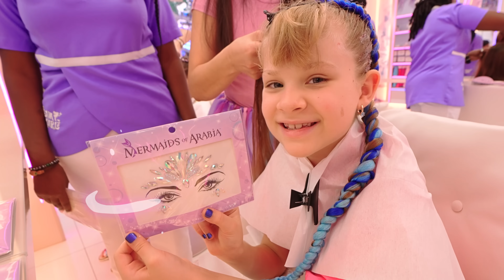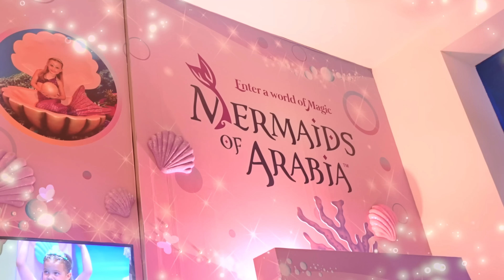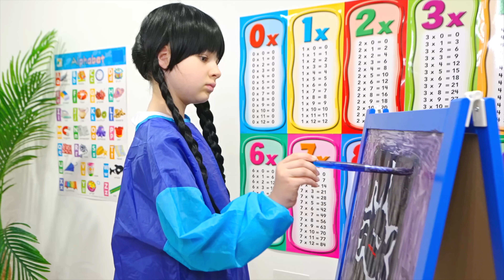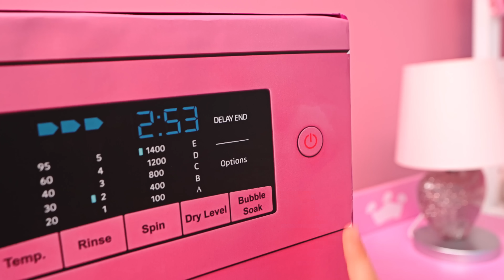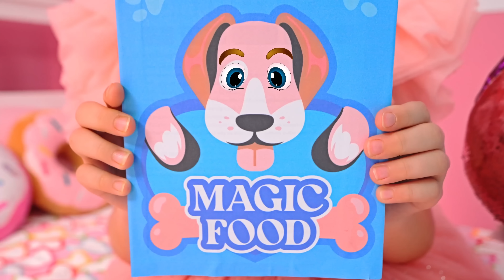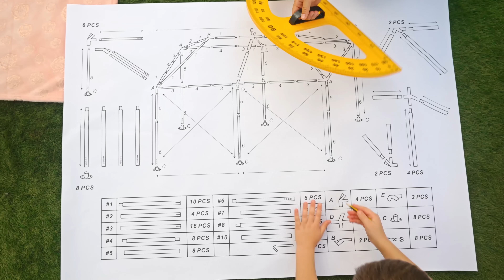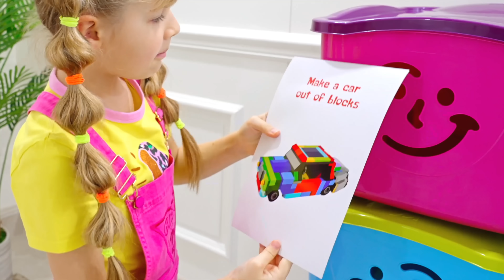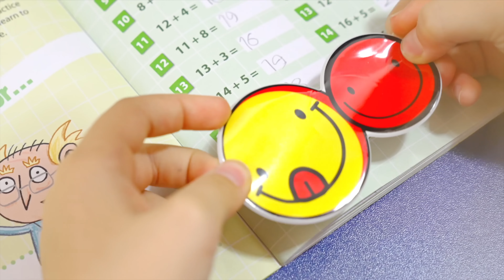Diana Barbie | Putri Duyung | Wednesday | Cerita untuk Anak Perempuan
Cerita untuk Anak Perempuan dari  Bahasa Indonesia

00:00 Diana dan Teman-temannya berubah menjadi putri duyung
03:55 Diana Wednesday dan Kisah Persahabatan Sekolah
10:33 Diana Barbie dan Roma Ken Pink vs. Tantangan Biru
17:05 Tantangan Putri vs Putra
24:04 Tantangan Merah Muda VS Hitam
34:22 Tantangan Adik vs Adik

Diana and Roma Indonesia Diana and Roma Bahasa Indonesia